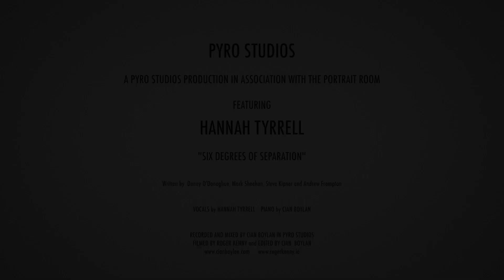Six Degrees Of Separation - Hannah Tyrrell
"Six Degrees Of Separation" by Hannah Tyrrell

Written by Danny O'Donoghue, Mark Sheehan, Steve Kipner and Andrew Frampton

Vocals: Hannah Tyrrell
Piano/Hammond: Cian Boylan

Filmed by Roger Kenny and Edited by Cian Boylan

Engineered and Mixed on location in Pyro Studios, Dublin